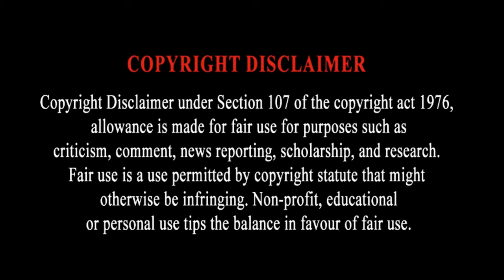🏀 Battle of the Carolinas: Auntie Breaks Down NC State vs. South Carolina's Final Four Clash! 🏆 🌟🔥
Get ready for the ultimate showdown in women’s basketball as Auntie Cess brings you an electrifying preview of the NCAA Women's Basketball March Madness Final Four clash between the NC State Wolfpack WBB and the South Carolina Gamecocks WBB. In this special edition of Cess Talks Sports, your favorite Auntie Wit Uncle Tendencies dives deep into the heart of the battle of the Carolinas, breaking down the strategies, key players, and what it will take for each team to secure their spot in the championship game.

From analyzing past performances to predicting game-changers, Cess leaves no stone unturned. With her signature blend of expertise, humor, and straight talk, she gives you all the insights you need to gear up for this epic matchup. Whether you’re rooting for the Wolfpack or the Gamecocks, this video is your ultimate guide to one of the most anticipated games of the tournament.

Join Cess as she sets the stage for a game that’s about more than just bragging rights—it’s about who will dominate the court in the fiercest battle women’s basketball has to offer this season. This is one preview you don’t want to miss!